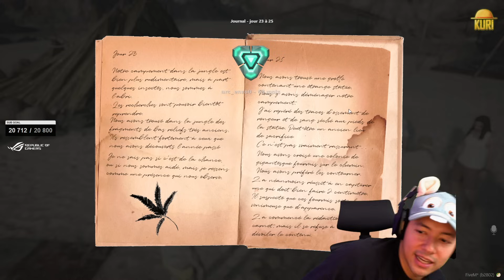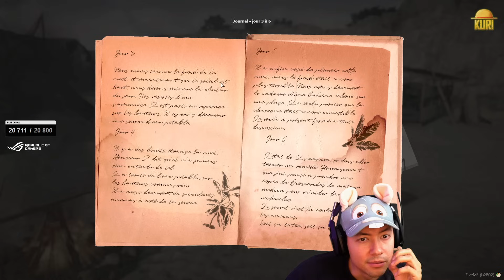DES SECRETS CHEZ LES JAUNES ! ► SURVIVOR RP ÉPISODE 18